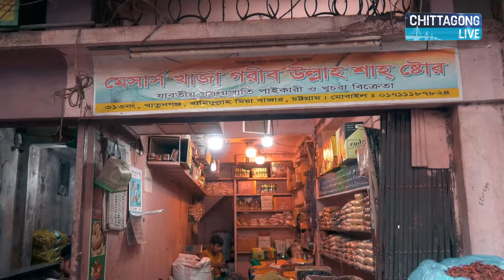দেশি-বিদেশি হরেক রকম মসলার পসরা খাতুনগঞ্জে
হরেকরকম মসলা, যার অনেক নামই মনে রাখা কঠিন। বাজারের অন্যতম দামি মসলা জয়ত্রী,যা আমদানি করা হয় কলম্বো থেকে । পাইকারিতে প্রতিকেজি বিক্রি হয় ২৭০০টাকায়। এর পরের অবস্থানে সবচেয়ে বেশি ব্যবহৃত মসলা এলাচি। ব্যবসায়ীদের মতে, এলাচির বেশিরভাগই আসে যুক্তরাষ্ট্র থেকে।